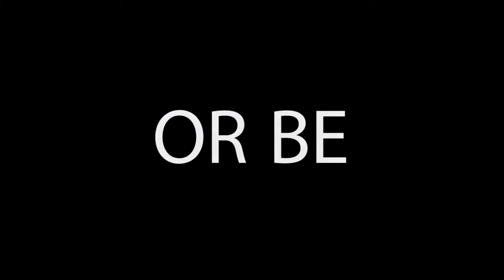Pudgee Da Prophet - Kill or Be Kilt l Dir OluBeatsYL TeamSME #2500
New Video From @ProphetGambino
Shot By: @OlubeatsYL
STACK MONEY™ x 2500 Block™ x Grit Gang™
(SME 2014©)

Follow @ProphetGambino @StackMoney2500 on Twitter x Instagram